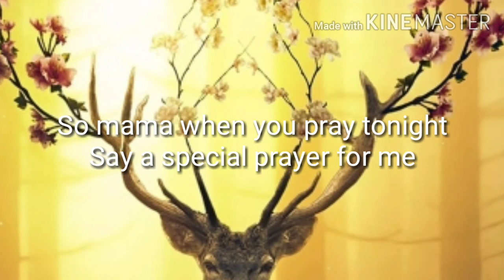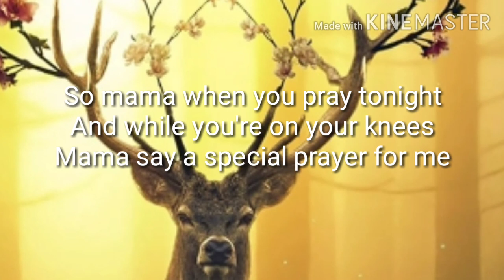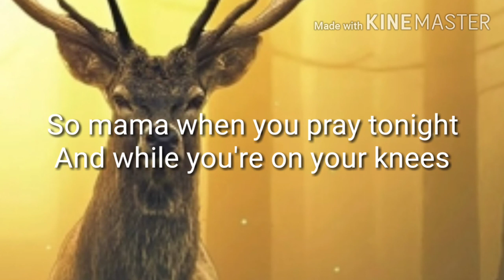Dolly Parton- mama say a prayer